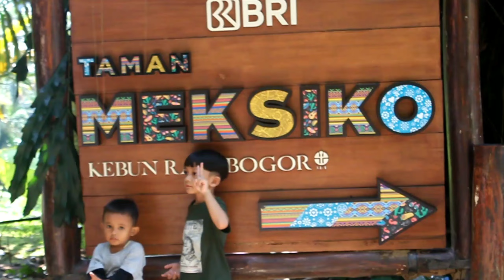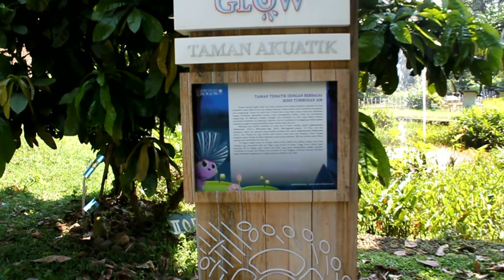WISATA KEBUN RAYA BOGOR || TAMAN MEXICO & TAMAN AKUATIK || Part 2